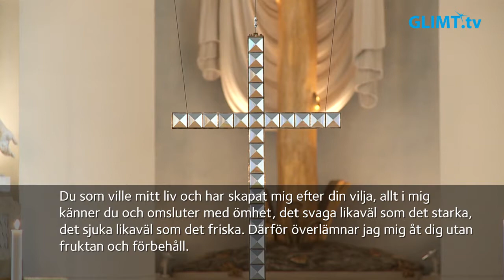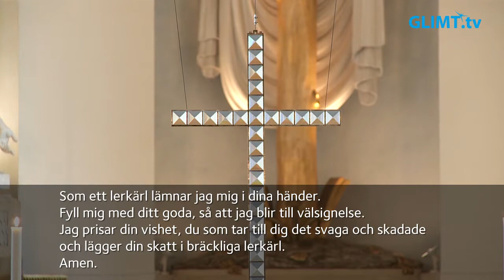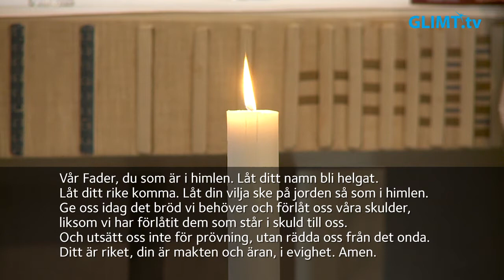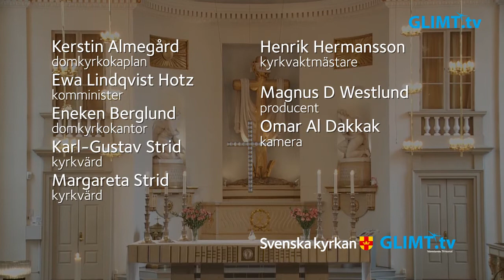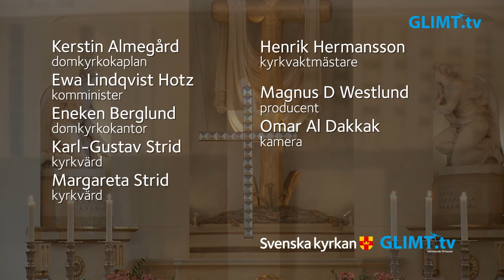Gudstjänst på Bönsöndagen, 9 maj, från domkyrkan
Gudstjänst på Bönsöndagen, 9 maj, från domkyrkan i Karlstad. Tema: ”Bönen”. Medverkande: Kerstin Almegård, domkyrkokaplan, Ewa Lindqvist Holtz, komminister, Eneken Berglund, domkyrkokantor, Karl-Gustav Strid, kyrkvärd samt Margareta Strid, kyrkvärd.